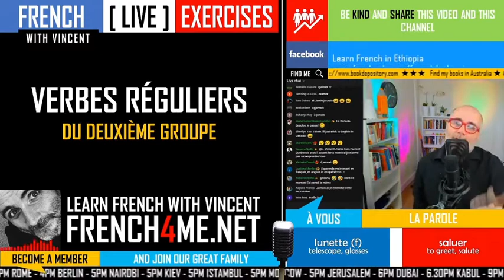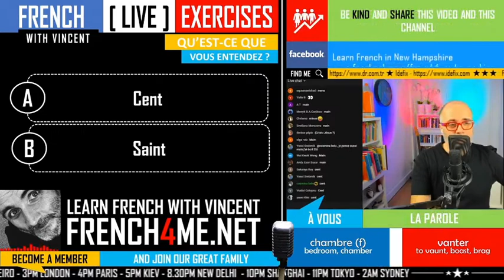Your daily 30 minutes of French exercises # 052